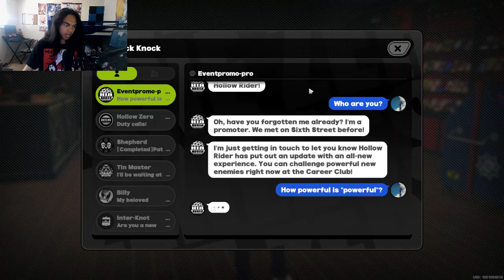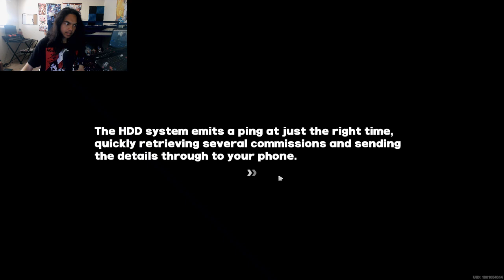Zenless Zone Zero - Part 9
Wise got commissioned to head into a construction site with Anton and Grace, meeting with everyone else that works for Belobog.

Brand: Shinobee
Processor: 4.0GHz
Ram: OLOY 32gb DDR4
Memory Speed: 3600GHz
Hard Drive: 512gb SSD + 1tb SSD
GPU: PNY Nvidia GeForce GTX 1050ti 4gb
CPU: AMD Ryzen 3 4300GE